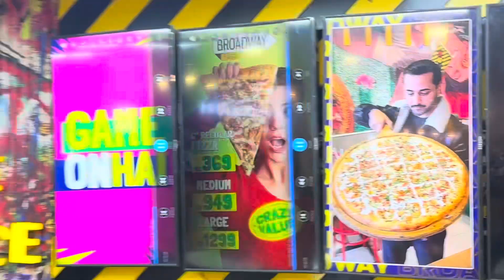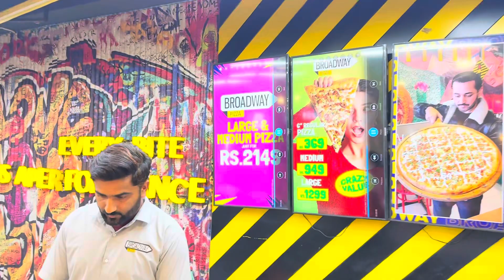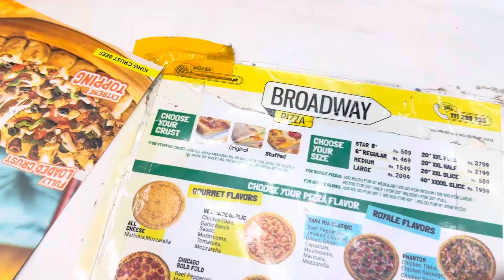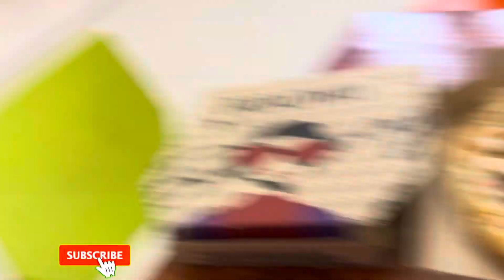Broadway deal | game on hai | full shopping day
Shopping day full maza kiya

Full on off on brands
Broadway special game on hai deal

50% on clothes and watches

1 large pizza and medium pizza in just Rs 2150/-

Their food and ambiance was Excellent